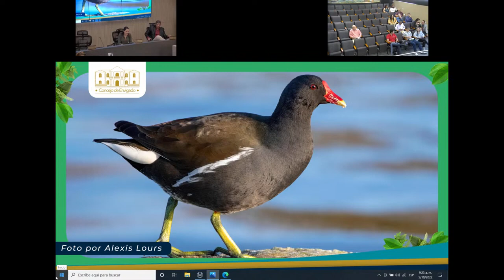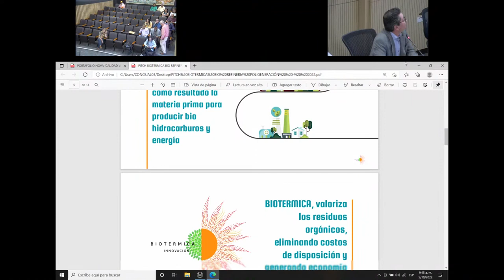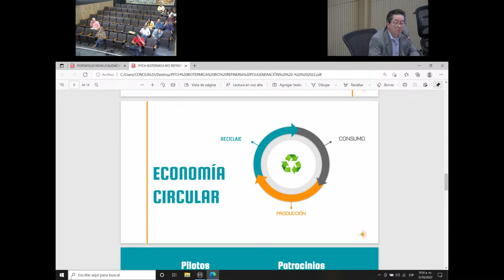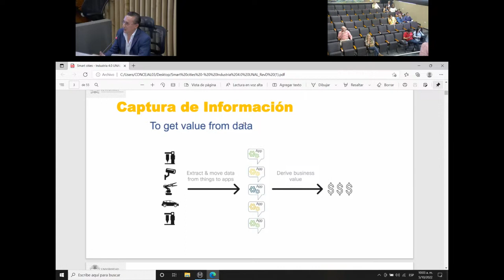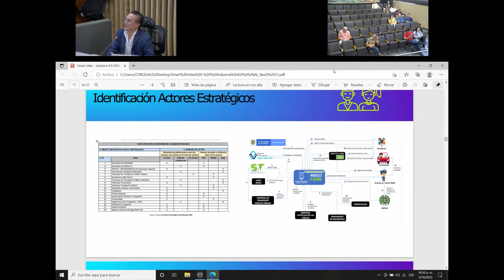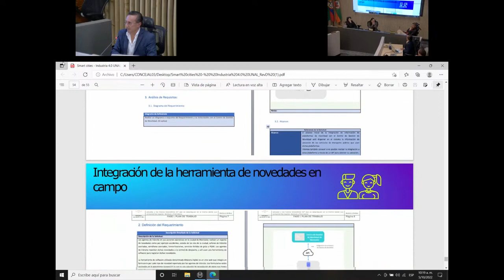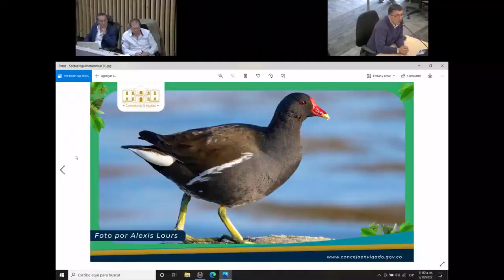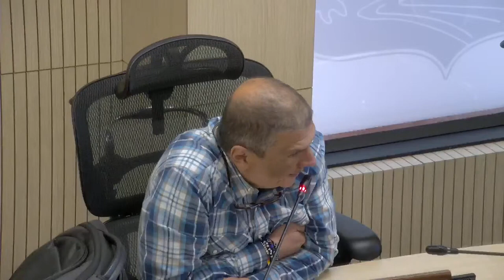68 En vivo, Sesión Ordinaria Envigado, ciudad inteligente